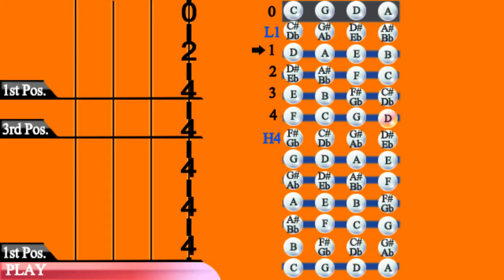Cello Tutorial: Jingle Bells